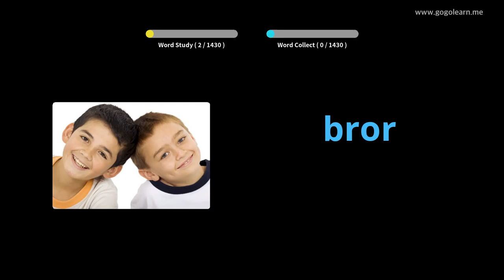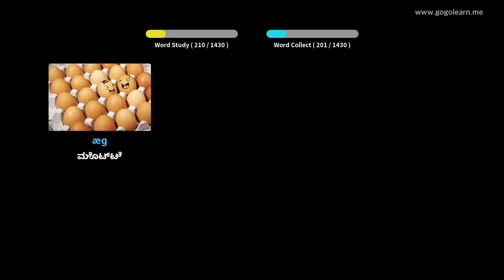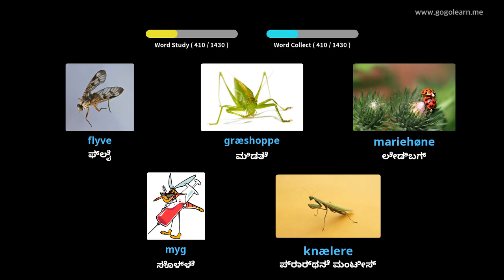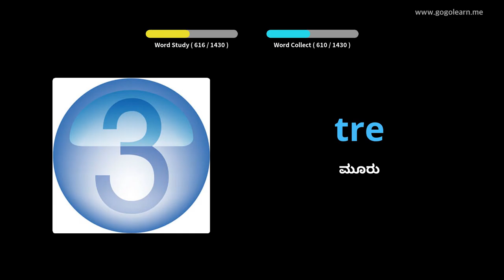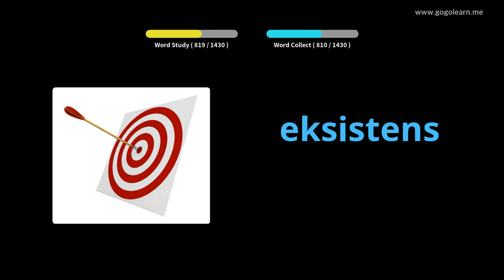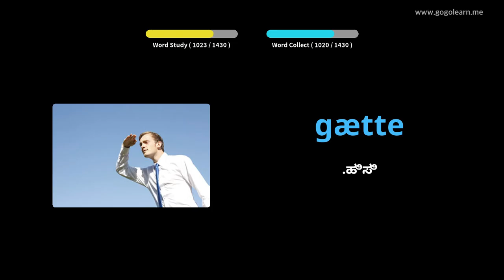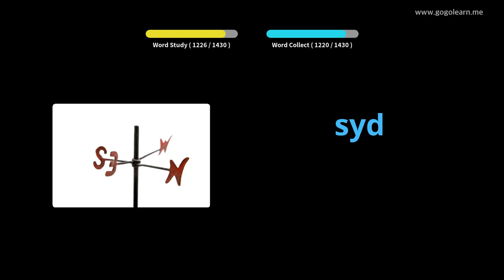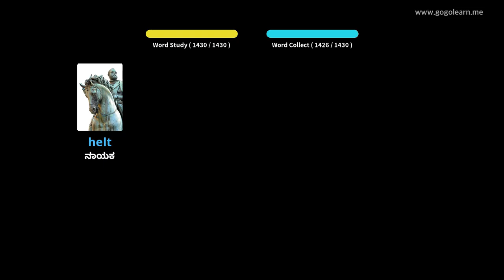ಡ್ಯಾನಿಶ್ ಶಬ್ದಕೋಶ ಮೂಲ |Golearn